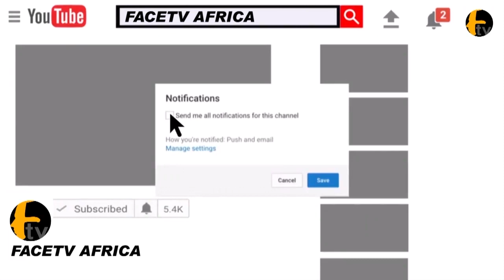WHAT IS THE WORK OF A LEADER BY SHEIK MUYIDEEN AJANI BELLO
WHAT IS THE WORK OF A LEADER BY SHEIK MUYIDEEN AJANI BELLO Face tv Africa Face tv Africa Facetv Africa Face tv AFrica Facetv Africa Facetv Africa and Music face: Real Indigenous Nigerian Music. We profile top performance, top rated Nigerian musicians, legends, events, video musicals and we dish them out to you from a Nigerian point of view.